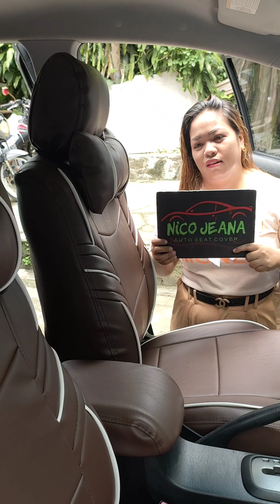Forty Seat Cover Change From Nico Jeana Seat cover